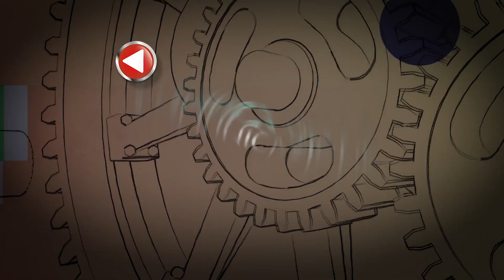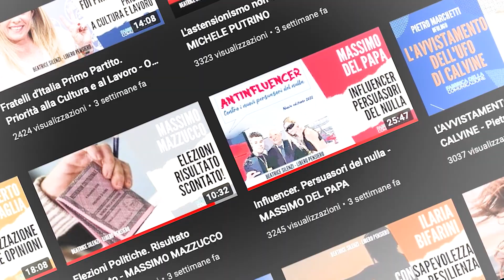No restrizioni a Natale - ENRICA PERUCCHIETTI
Appuntamento della domenica con Enrica Perucchietti - Scrittrice - intervistata da Beatrice Silenzi - Giornalista per la rubrica L'Altra Domenica.
Si affrontano temo dell'attualità sottolineando l'abbandono delle restrizioni tipiche del tempo di pandemia. Si allontana l'emergenza sanitaria e a parlare in termini di aperture sono in primis i virologi, seguiti dai politici e dalla Chiesa che ripristina l'acquasantiera e anche la Comunione in bocca dei Credenti.
Tuttavia, nonostante il Potere stesso stia allentando le briglie, la massa, seguendo schemi e stereotipi a cui si è ormai abituata, tende a perpetrare sempre le stesse modalità.